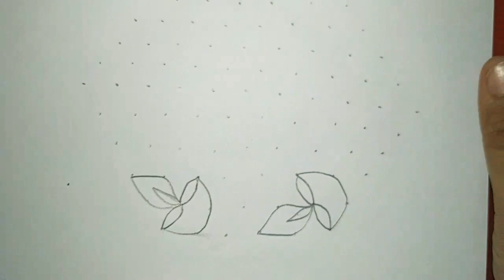Diwali dots rangoli (muggulu) 2|| simple rangoli design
myinnerthoughts by Swathi